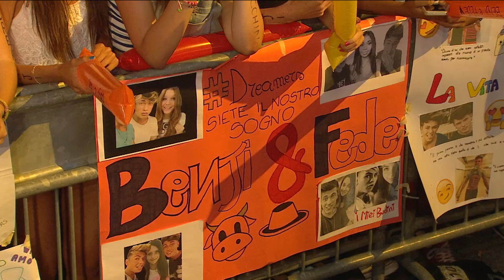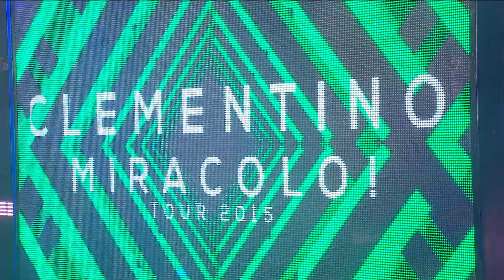Clementino @ Festival Show 2015 - Valecenter Marcon (VE)